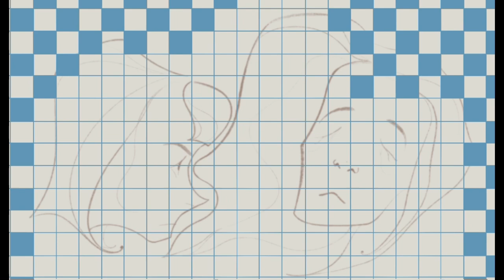♟SPEEDPAINT♟ [Queen’s Gambit, Beth Harmon (Netflix)]